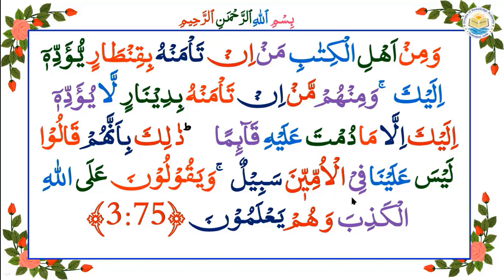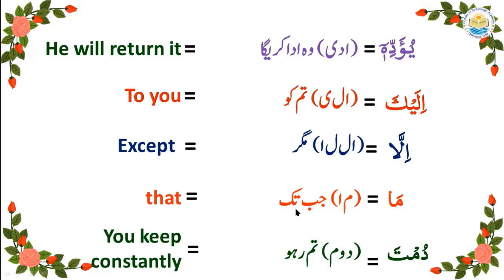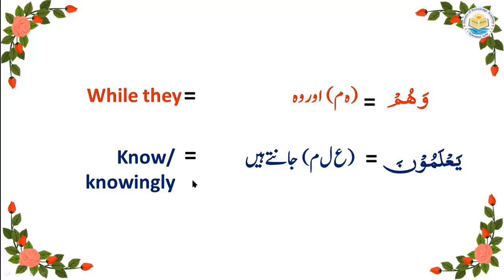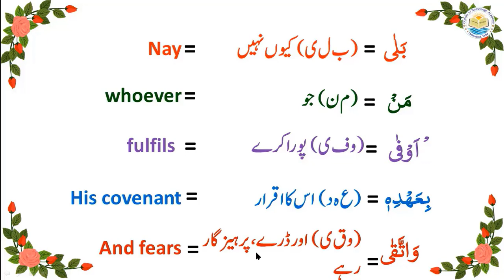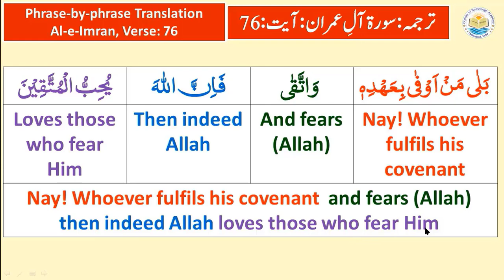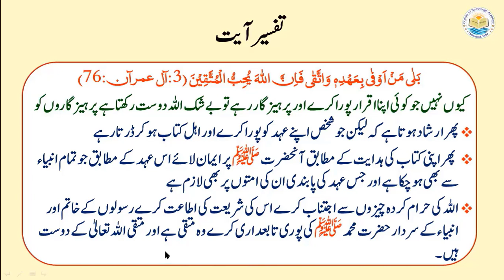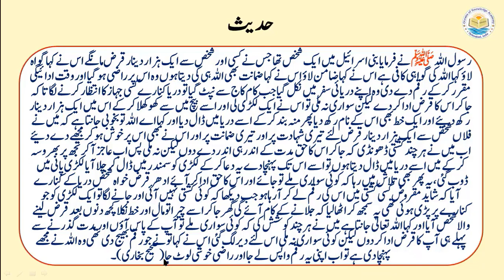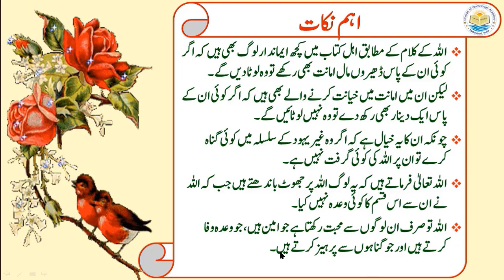P03TF3.52 Tafseer ul Quran Para 03 Surah Al-e-Imran, Ayaat 75-76 Word to word Urdu/English Transla..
The video presents the Urdu/Hindi commentary (explanation/ interpretation) of the verses 75-76 of Chapter 03 (Al-e-Imran) of the Holy Quran (3:75-76), along with word by word Urdu and English translation.

اس ویڈو میں سورہ آل عمران آیات76،75-کی تفسیر معہ اردو اور انگلش لفظی ترجمہ کے بیان کی گئی ہے
وَمِنۡ اَهۡلِ الۡكِتٰبِ مَنۡ اِنۡ تَاۡمَنۡهُ بِقِنۡطَارٍ يُّؤَدِّهٖۤ اِلَيۡكَ‌ۚ وَمِنۡهُمۡ مَّنۡ اِنۡ تَاۡمَنۡهُ بِدِيۡنَارٍ لَّا يُؤَدِّهٖۤ اِلَيۡكَ اِلَّا مَا دُمۡتَ عَلَيۡهِ قَآٮِٕمًا ‌ؕ ذٰ لِكَ بِاَنَّهُمۡ قَالُوۡا لَيۡسَ عَلَيۡنَا فِىۡ الۡاُمِّيّٖنَ سَبِيۡلٌۚ وَيَقُوۡلُوۡنَ عَلَى اللّٰهِ الۡكَذِبَ وَ هُمۡ يَعۡلَمُوۡنَ‏
 بَلٰى مَنۡ اَوۡفٰى بِعَهۡدِهٖ وَاتَّقٰى فَاِنَّ اللّٰهَ يُحِبُّ الۡمُتَّقِيۡنَ‏
And among the people of the book are some who, if entrusted with a great amount of wealth, will return it to you and among them there are who, if entrusted with a single coin will not return it to you unless you keep standing over them; that is because they say not on us any sin concerning unlettered people and they speak concerning Allah a lie, while they know. Quran (3:75)

Nay! Whoever fulfils his covenant  and fears (Allah) then indeed Allah loves those who fear Him۔ Quran (3:76)

اور بعض اہل کتاب  ایسے بھی ہیں کہ اگر تم  ان کو امین سمجھو ڈھیروں مال  پر تو وہ تم کو ادا کریں گے اور ان میں کوئی ایسے بھی  ہیں کہ ا گر تم ان  کو امین سمجھو ایک دینار پر وہ ہر گز ادا نہ کریں گے تم کو مگر جب تک  تم   ان  کے سر پر کھڑے نہ رہو یہ اس لئے کہ انہوں نے کہا نہیں ہم پر امیوں  (غیر یہود)کے بارے میں کوئی  گناہ اور وہ کہتے ہیں اللہ پرجھوٹ اور وہ جانتے ہیں (3:آل عمرآن:75)
کیوں نہیں  جو کوئی اپنا اقرار پورا کرے اور پرہیزگار رہے تو بے شک اللہ دوست رکھتا ہے پرہیز گاروں کو(3:آل عمرآن:76)

Dr.Quddusa Sultana